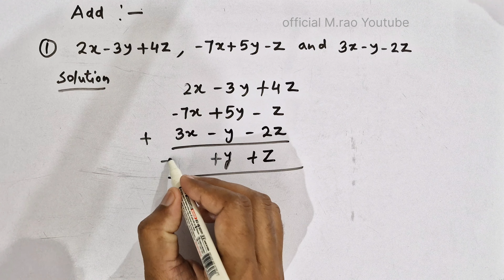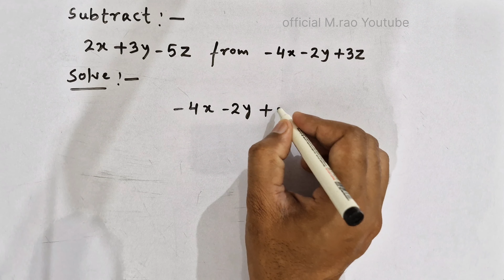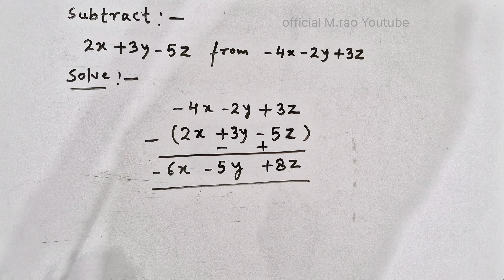algebraic addition maths